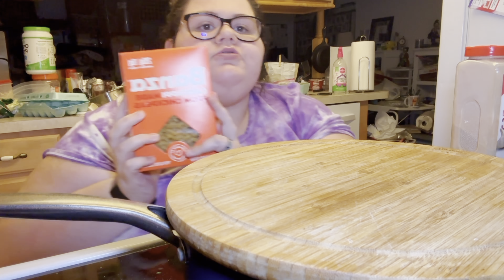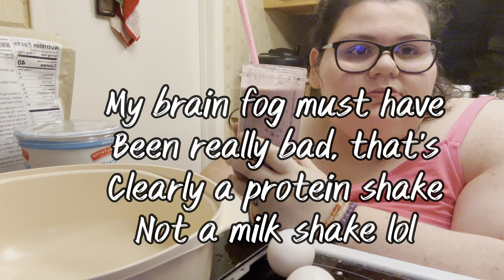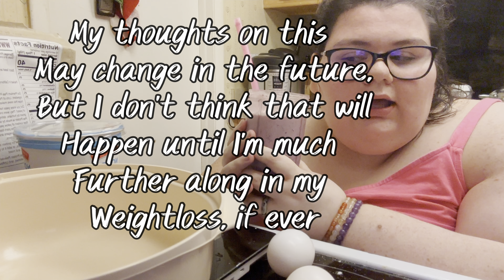COOK WITH ME! Cheesy chicken cauliflower rice, breakfast casserole, & insta pot chicken + tracking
If you want to support me and my channel, please become a member for early access to all uploads and more!

Quirkyloverosee on all platforms 🩷

Credit for my YouTube intro and outro
@arentuexhausted on Twitter!